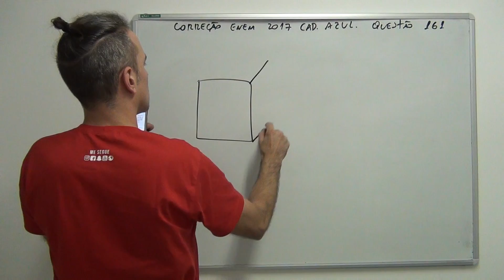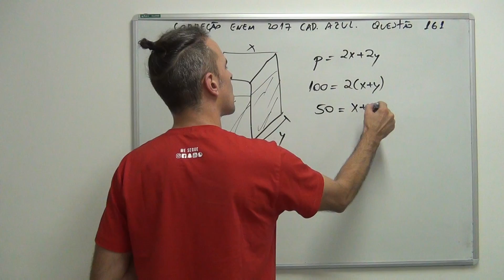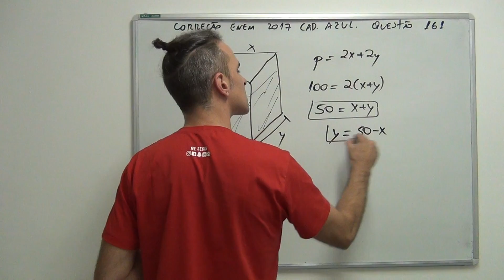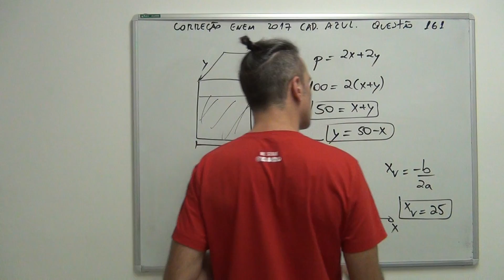Correção ENEM 2017 CAD AZUL Questão 161